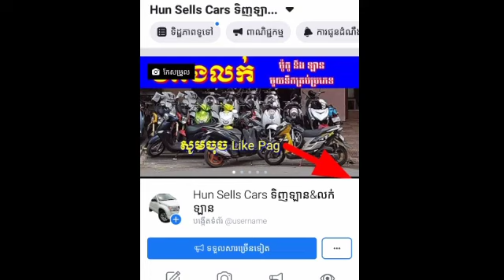ឡានលក់បន្ទាន់, $3400 Tel:0967955519 , car for sale, izuzu i-series 2003